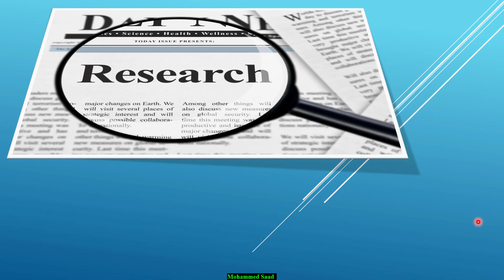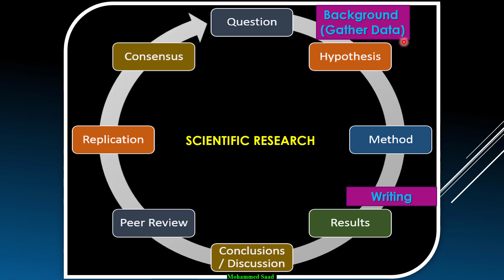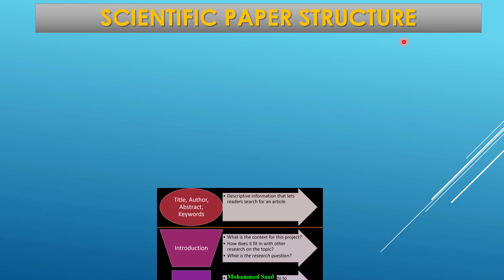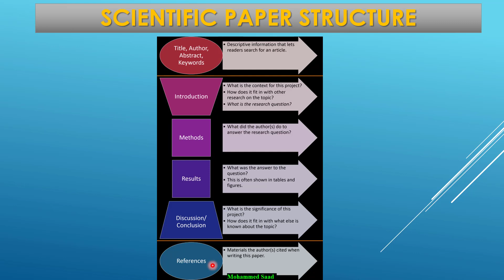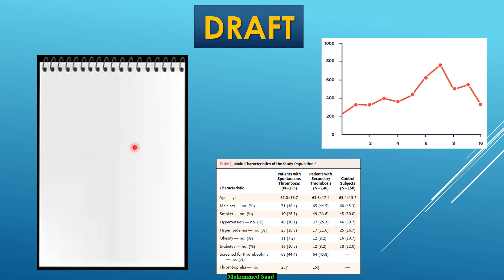الفيديو الرابع: مرحلة القراءة و التحضير- عناصر الورقة البحثية-كتابة المسوده